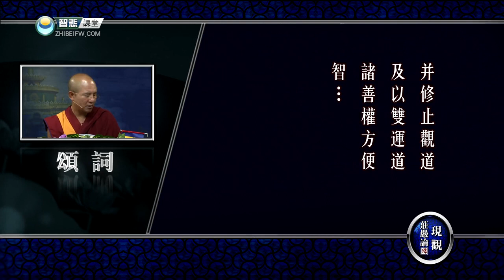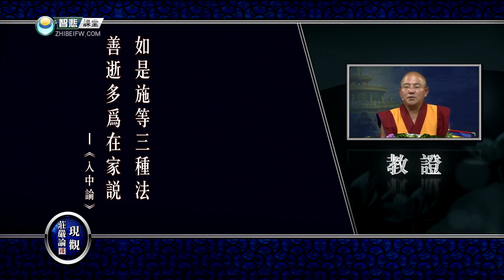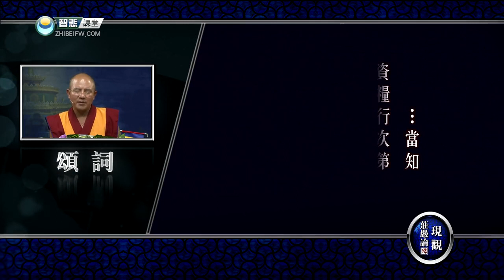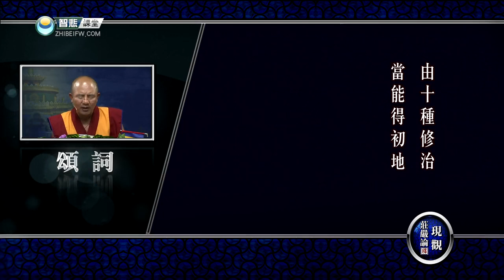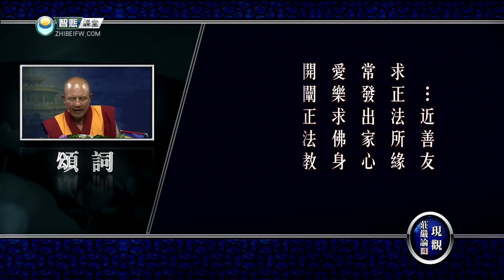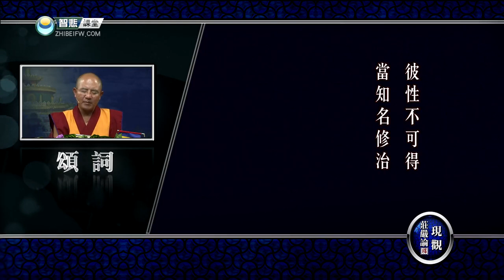现观庄严论释 13